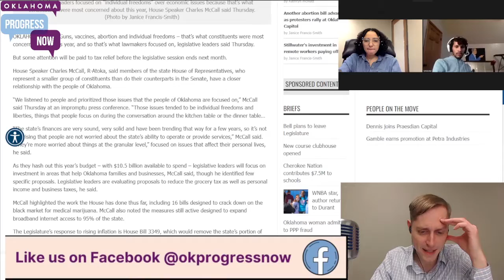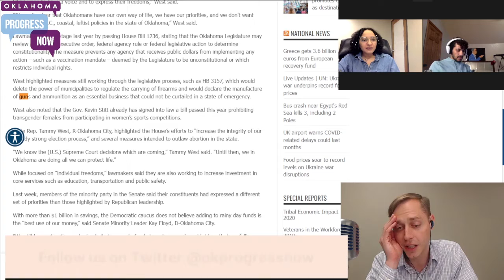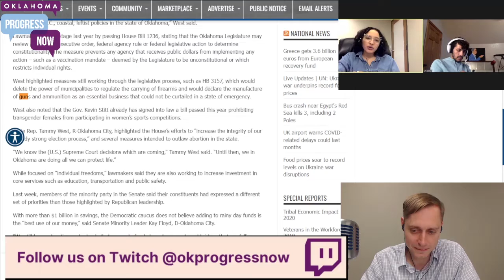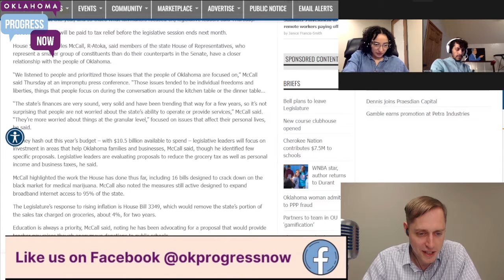Oklahoma GOP Uses Culture War to Manufacture People’s Priorities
Speakers: Anna Littlejohn(They/Them), Tyreke Baker (He/Him) and Nick Singer (He/Him)

From our OK Weekly Review! MUNICIPAL ELECTION REACTS! Stitt photo op overdrive! Abortion ban passes, national news. OK County approves jail bond!